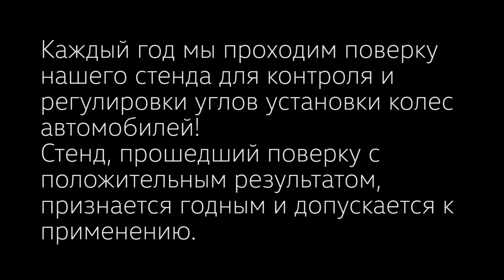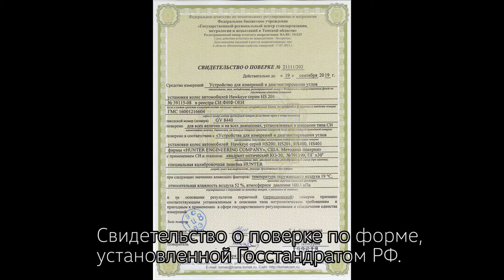Видео по поверке